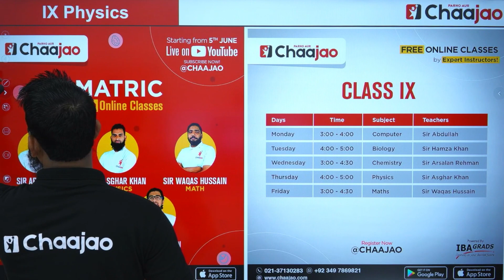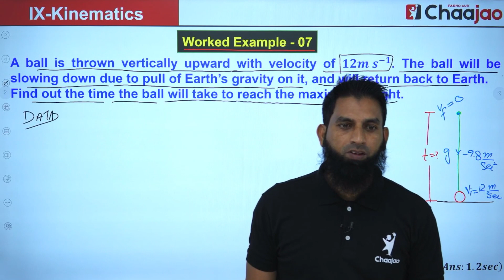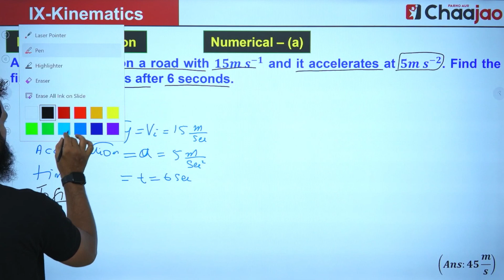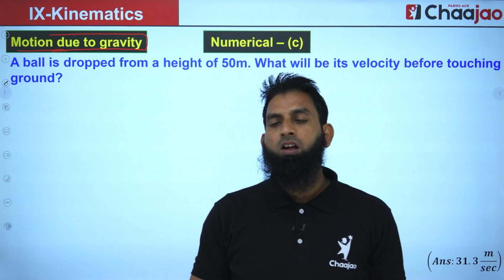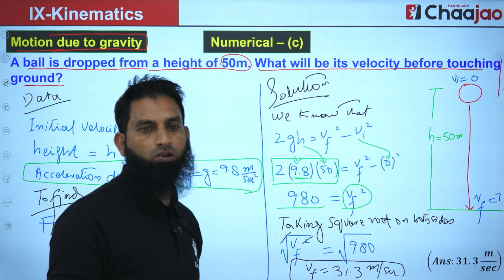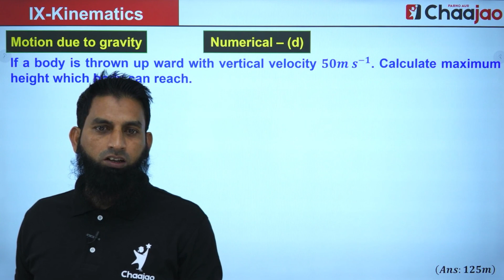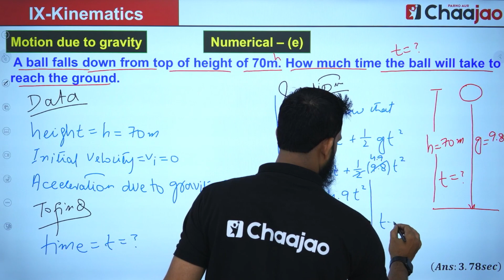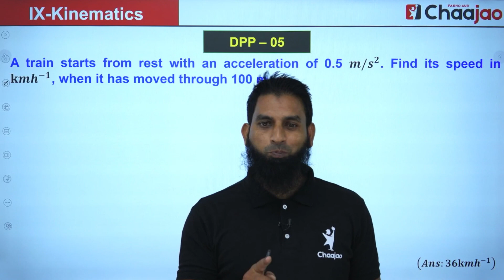Class 9 | Sindh Board | Physics | Kinematics | Lecture 7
In today's class, we will be going over:
- Numerical Solving Session

Chaajao's 𝗙𝗥𝗘𝗘 𝗢𝗻𝗹𝗶𝗻𝗲 𝗖𝗹𝗮𝘀𝘀𝗲𝘀 𝗳𝗼𝗿 𝗜𝗫-𝗫 𝗦𝗶𝗻𝗱𝗵 𝗕𝗼𝗮𝗿𝗱 for 2023-24 are in full swing!
With highly experienced faculty and advanced learning methods, chaajao is making learning more fun!